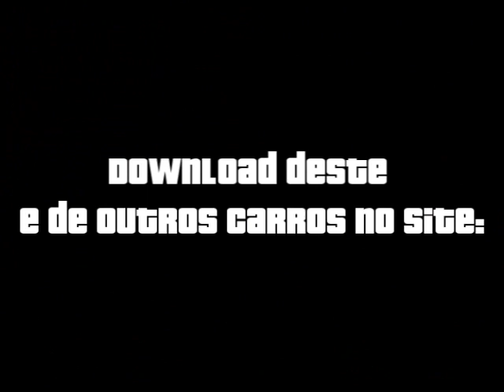Chevrolet GMC Journey - GTA San Andreas de Android e PC